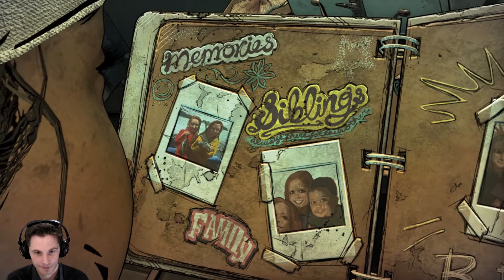The Final Season (TWD) - Part 1 - Talking Broccoli